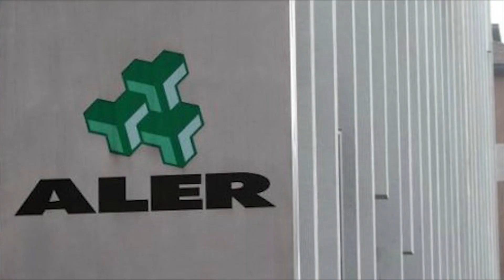VIA SAPONARO: RISTABILITE PULIZIA E SICUREZZA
Con Mirko Talamona, responsabile sicurezza di Aler Milano, vediamo insieme quanto fatto nei box di via Saponaro.